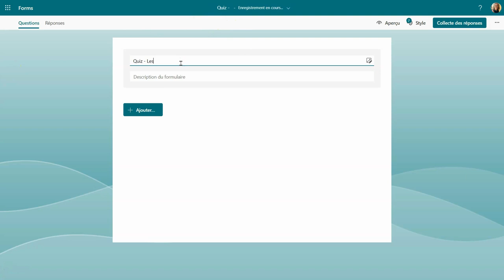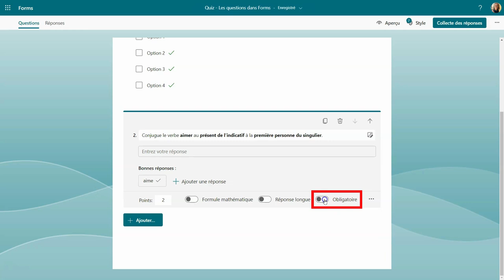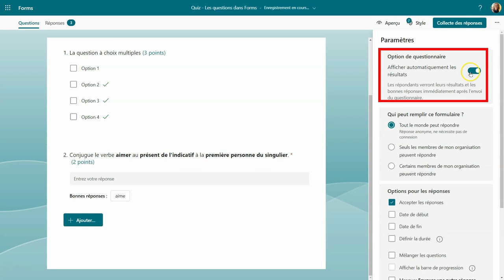Formation Microsoft Forms - Créer un questionnaire